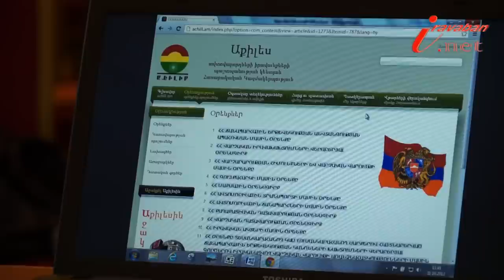«Աքիլեսը» նոր կայքէջ ունի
«Աքիլես» ավտովարորդների իրավունքների պաշտպանության կենտրոն հասարակական կազմակերպությունն այսօր` հոկտեմբերի 31-ին, նշում էր իր վերափոխված ինտերնետային կայքէջի շնորհանդեսը: